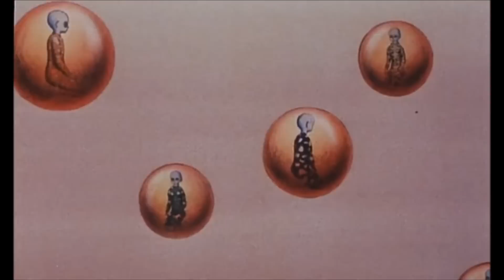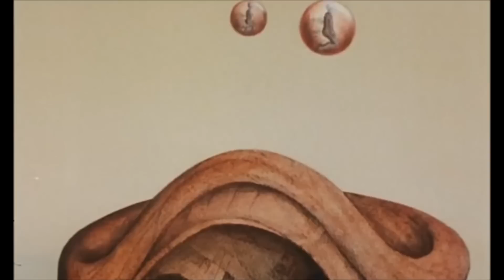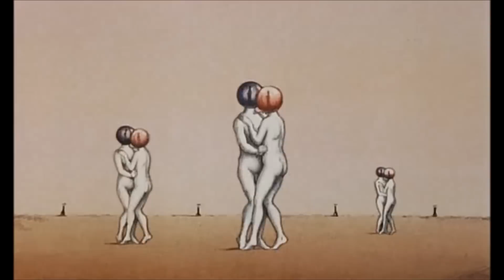Andy Bey- Celestial Blues Fantastic Planet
Song: Celestial Blues
Film: Fantastic Planet
Director: René Laloux